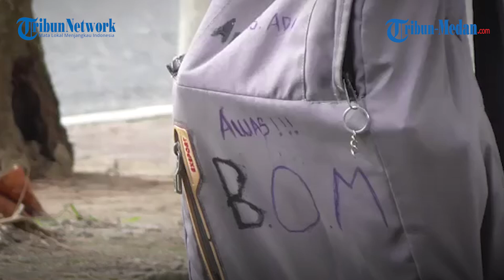Ternyata Isi Tas Ungu yang Bertuliskan "Awas Ada Bom" Hanya Pecahan Keramik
TRIBUN-MEDAN.com, SIANTAR -Tim Penjinak Bom (Jibom) Satuan Gegana Polda Sumut berhasil membuka tas ransel ungu yang bertuliskan 'Awas Ada Bom' yang tergantung di pertigaan Jalan MH Sitorus dan Jalan Gunung Simanuk-manuk, Kelurahan Teladan, Kecamatan Siantar Barat, Kota Pematangsiantar, Senin (30/8/2021).

Di tengah kondisi hujan, Tim Jibom berupaya melakukan beberapa cara, mulai dari deteksi logam, getaran, suara sampai tas ransel ungu tersebut berhasil diangkut dan diletakkan di tengah jalan.

Saat dibuka, ternyata tas tersebut berisi pecahan keramik yang masih ditempeli semen.

Sontak, temuan tersebut membuat petugas kepolisian, TNI-AD, Dinas Perhubungan dan awak media yang menyaksikan dari radius 50 meter area tas ransel geleng-geleng kepala.

Seusai identifikasi, Kapolres Pematangsiantar AKBP Boy Sutan Binanga Siregar mengatakan untuk informasi awal bahwa tidak ditemukan alat peledak apapun di dalam tas tersebut.